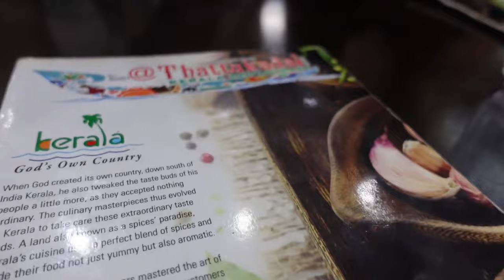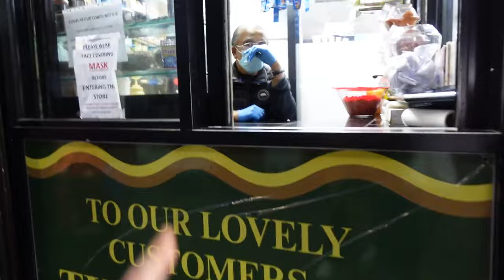EXPLORING South India in London! Indian Food Tour in East Ham: Trying food from Kerala!!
Trying AMAZING Keralan/South Indian dishes!

Before lockdown we ventured to East Ham in East London to do an Indian food tour of some of the best South Indian food in the city. East Ham is not only known for great South Indian food, but particularly cuisine from Kerala, India.

Kerala is a coastal state, and the food has been shaped by the multitude of cultures that have passed through the area: South East Asia traders, Portuguese and multiple religious traditions from Hindus, Christians and Muslims.

East Ham is known for their large Indian community, so you know the food is amazing! We tried so many dishes for the first time and I got to introduce Alba & Teresa to South Indian classics like DOSA!

Another tasty food tour in London! When lockdown ends I can't wait to head back to East Ham to try more.

Where we ate:
Royal Chef London
223 High St N, East Ham, London E6 1JG
Thattukada
229 High St N, East Ham, London E6 1JG
Ananthapuram
241A High St N, Manor Park, London E12 6SJ
Ideal Sweets & Bakers
296 High St N, Manor Park, London E12 6SA
Sakthi Cash & Carry
245-247 High St N, Manor Park, London E12 6SJ